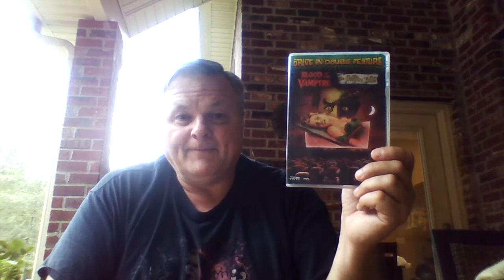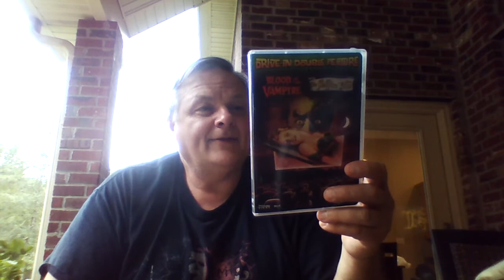Blood of the Vampire (1958)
A review of the DarkSky DVD release for Blood of the Vampire (1958)